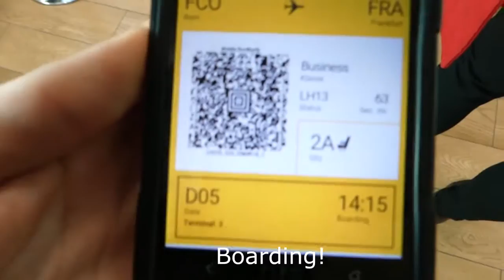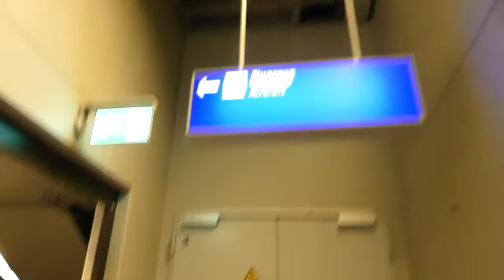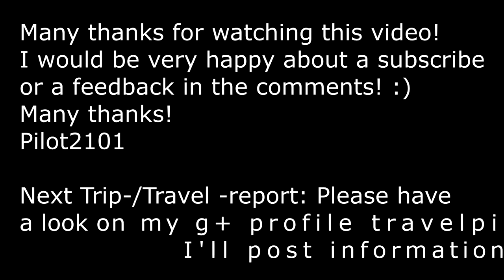[Tripreport] | FCO-FRA-DUS | Airbus A320-200 | Lufthansa Business Class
Trip Report Rome Fiumicino - Frankfurt - Düsseldorf Lufthansa Airbus A320-211/214SL!

Pilot2101

Short information about Lufthansa Airbus A320 fleet: Lufthansa has got 30 aircrafts of the type Airbus A319-100. No more are ordered. Furthermore Lufthansa has got 56 aircrafts of the type Airbus A320 (23 with sharklets). 9 more are ordered and will be delivered until 2017. Lufthansa is first customer of the Airbus A320-271N Neo and has already 2 aircrafts of this type. Lufthansa ordered 50 aircrafts more of this type. Moreover Lufthansa has 64 aircrafts of the Airbus A321-100/200. 40 aircrafts of the Airbus A321 Neo are ordered.

Short Information about me (Pilot2101) :
I'm a 16 year old aviation and Lufthansa Fan living in Germany next to Düsseldorf! On this channel I want to share my aviation and travel passion with you! My big dream is to become a (Lufthansa-)pilot after school. Furthermore I am a Planespotter based at Düsseldorf International Airport but I'm also doing spotting at Amsterdam Schiphol, Frankfurt and in the future Zurich and Munich. Usually I go spotting with Aviation Spotting Germany and sometimes EuroAviation. We became friends via YouTube last year. Please check out their channels as well. :) My mother is flight attendant at Lufthansa which enables me the possibilty to join several flights a year! The advantage is also that I am often allowed to visit the pilots in the cockpits. More about that you'll find in the description of my google+ profile :) Starting March 18 I'll do Tripreports of those flights.

Deutsch/German: Trip Report : Rome Fiumicino - Frankfurt - Düsseldorf - Airbus A320-200 Lufthansa Business Class!

Ich hoffe euch gefällt das Video und ich würde mich sehr über ein Feedback in den Kommentaren oder ein Abo freuen :)
Vielen Dank! :D
Pilot210

Kurze Information über die Airbus A320 Flotte der Lufthansa: Lufthansa besitzt 56 Flugzeuge des Typs Airbus A320-211/214. 23 sind mit sharklets ausgerüstet und 9 weitere sind bestellt und werden bis 2017 ausgeliefert. Außerdem hat Lufthansa über 50 Flugzeuge des A320 neo gekauft. 2 wurden bereits ausgeliefert (Lufthansa ist erster Kunde des neuen Airbus A320 neo) Lufthansa verfügt außerdem über 61 Flugzeuge des Typs Airbus A321-100/200. Außerdem wurden 40 A321 neo bestellt.